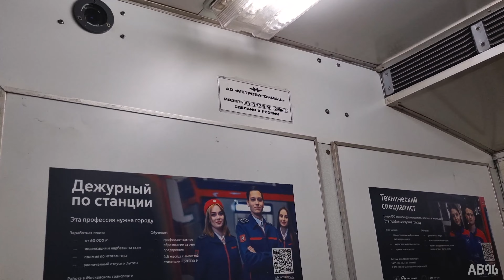Поездка в вагоне 81-717.5М №2746 по перегонку "Красносельская" - "Комсомольская"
Прибытие составов из вагонов типа 81-740.1/741.1 "Русич" и 81-717.5М/714.5М "Номерной" на станцию "Красносельская". Поездка в вагоне 81-717.5М №2746 от станции "Красносельская" до станции "Комсомольская". Сокольническая линия. Московский метрополитен. Снято 4 февраля 2023 г.

Возможно, вам будет интересно. У меня есть группа на сайте "ВКонтакте", в которой я выкладываю все снятые мною фото и видео на разные тематики (природа, животные, транспорт, различная техника и многое другое).

Там будет много интересного. Кого заинтересовал данный проект - добро пожаловать)

Любителей Московского метро приглашаю в свою группу "Столичная подземка". Там вы сможете найти много интересного материала, уникальные и просто красивые фотографии, и многое другое. Ссылка

Также в связи с возможной блокировкой YouTube на территории РФ, я создал канал на "Яндекс.Дзен"